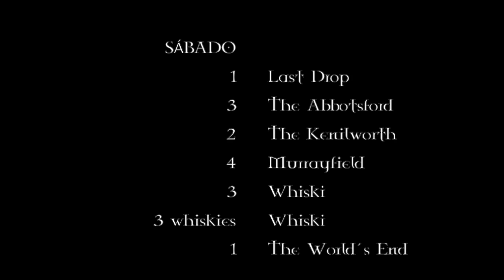Six Nations 2014 Scotland v England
Pequeño resumen del viaje de tres amigos a Edimburgo para ver la Calcutta Cup del Six Nations 2014.